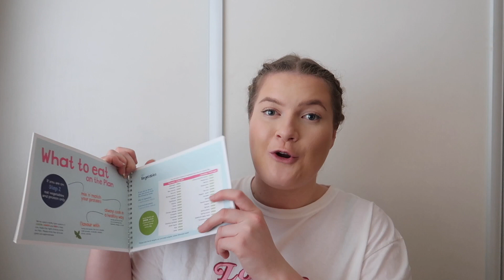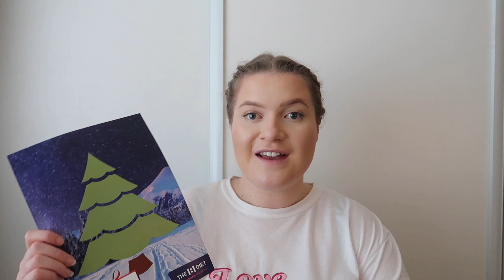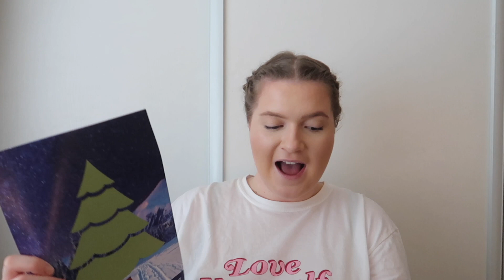MY WEIGHT LOSS JOURNEY PART 2 || CAMBRIDGE WEIGHT PLAN || DIARY OF MY PROGRESS SO FAR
This video explains where I have been, my progress and also about the new products that are now available that weren't around last year.

PART 1, please watch this video first before this one as I explain more about the Cambridge weight plan

I N S T A G R A M - Isobel_Slater
I N ST A G R A M | W E I G H T L O S S - Izzyscambridgedietjourney
V I N T E D -  Isobelslater
D E P O P - Izzy_Slater
T I K T O K - Isobelslater